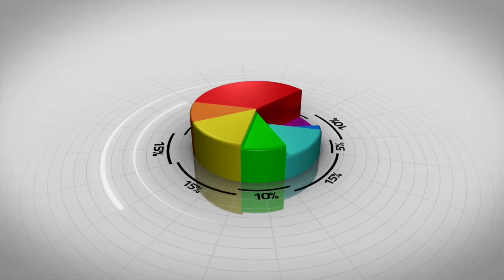The Family Chronicles Ad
THE FAMILY CHRONICLES DOCUMENTARY SHOOT 🎬🎥
Rediscover your roots and capture the story of your family's journey with our immersive documentary experience. Connect with your heritage and create a lasting legacy for future generations. Embrace your cultural identity and preserve it for year to come.

BOOK YOUR FAMILY DOCUMENTARY TO KEEP YOUR FAMILY HERITAGE! PRESERVE YOUR FAMILY'S LEGACY!